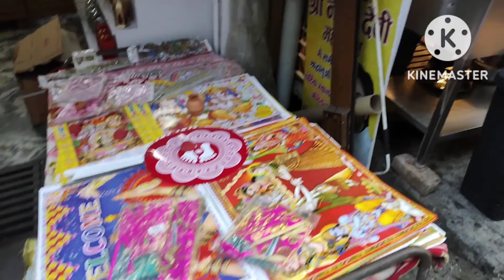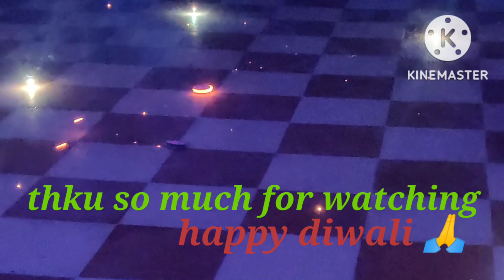ह्रदायंश के संग हमारी दिवाली 😘🧿